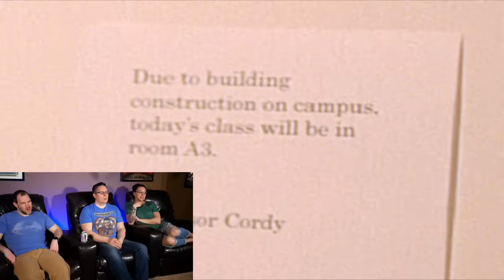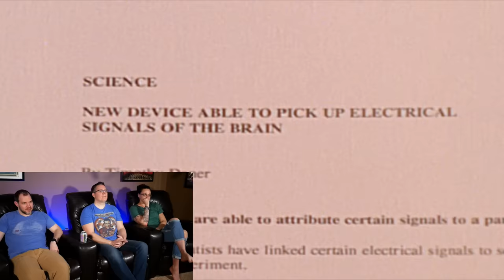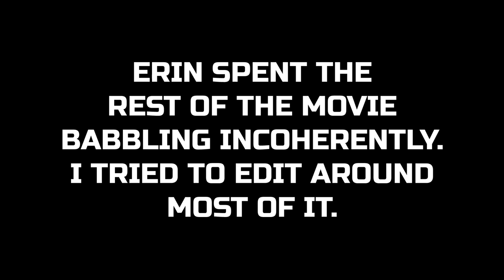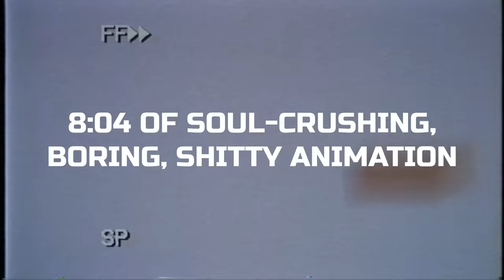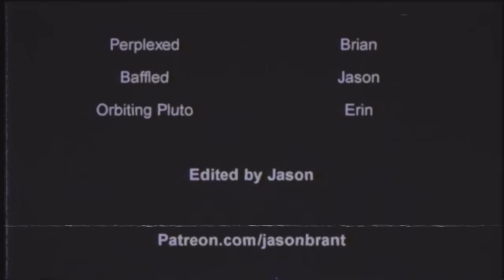This is the worst movie ever made. DO NOT WATCH IT | So Bad It's Good #68 - After Last Season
What did we watch? How did this happen? Who made it? Why do I do this to myself? After Last Season is a movie in which a bunch of actors are duped into filming in an abandoned building with seemingly no microphones, one light, and a confused crew. You've been warned.

Backup Camera
Audio Recorder